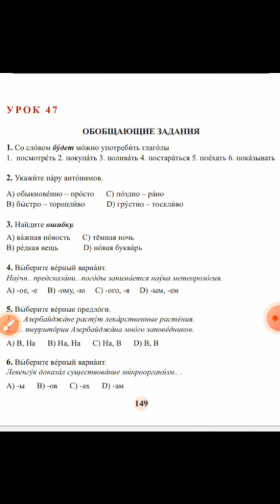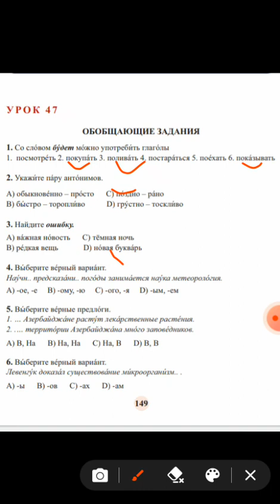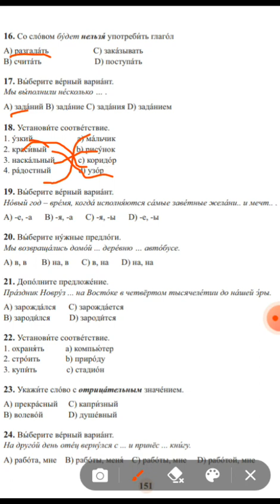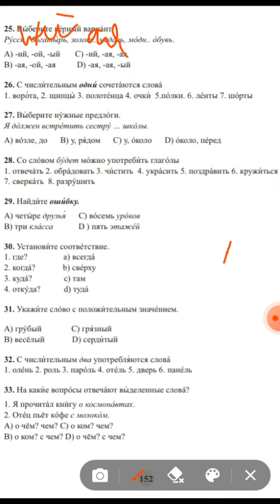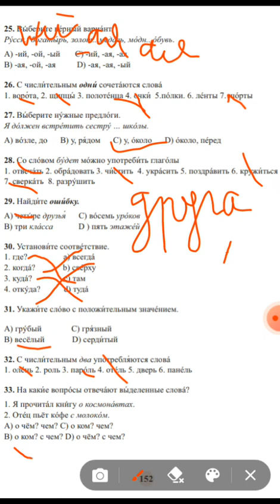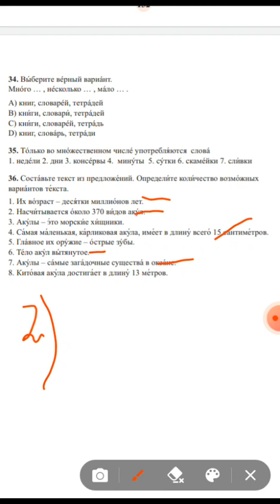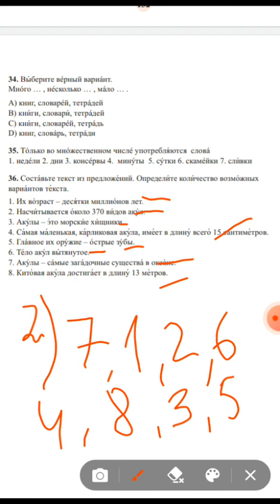Rus dili. 8sinif. 2019. urok 47 .test